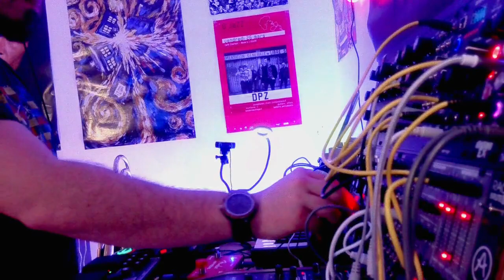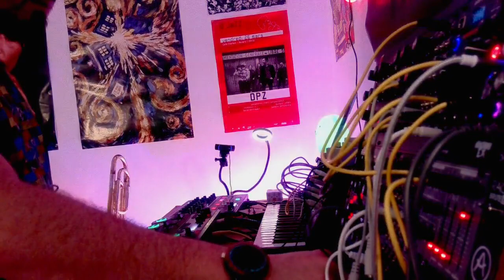Replay Live Twitch 33 - 16th February 2024